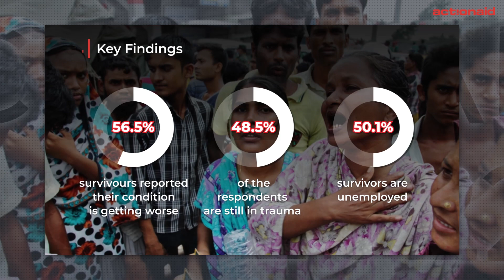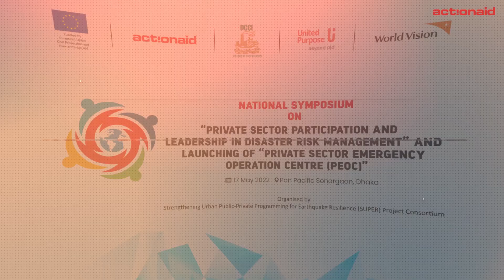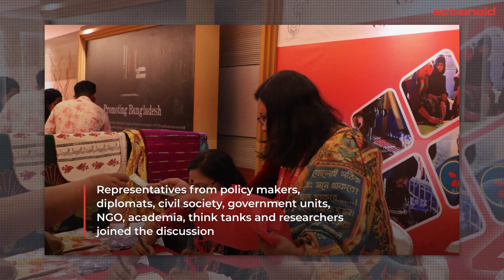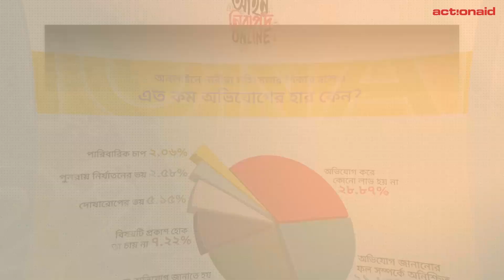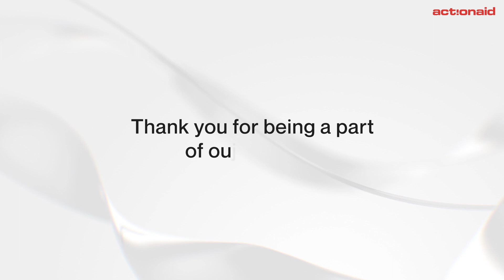Look Back of 2022_ActionAid Bangladesh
We close 2022 with a heart full of gratitude! Thanks to all our staff, partners, and community that we work with for their contribution in our journey. All the strides that we made in 2022 had been possible because of all of you.